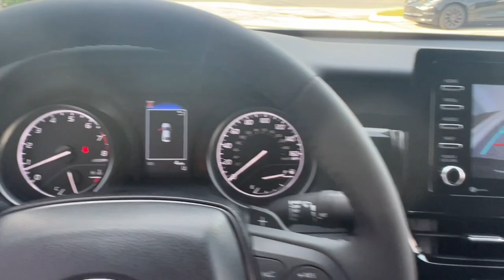2023 Toyota Camry Fort Lauderdale, Coconut Creek, Hollywood, Tamarac, Coral Springs, FL N834500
Midnight Black Metallic New 2023 Toyota Camry SE available in Fort Lauderdale, Florida at Lipton Toyota. Servicing the Fort Coconut Creek, Hollywood, Tamarac, Coral Springs, FL area.

Lipton Toyota
1700 W Oakland Park Blvd